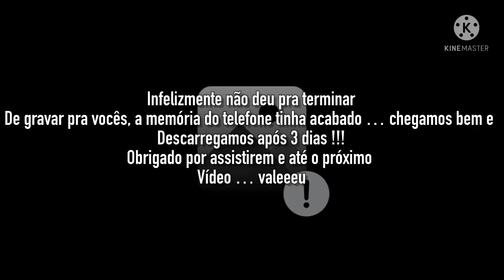Viajando pro MS ( Final ) Curtindo um pouco com a família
Bom dia Galera tudo bem com vocês ???

Chegando no nosso canal a parte 3 e Final da nossa viagem ao MS viagem abençoada !!!
Espero que gostem e fiquem ligadinhos aí que jaja tem vídeo novo no canal